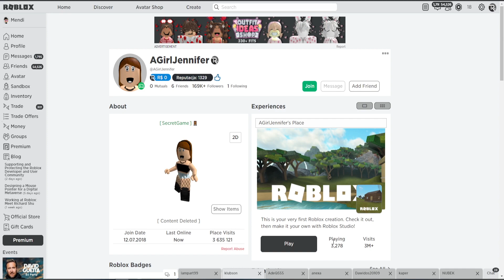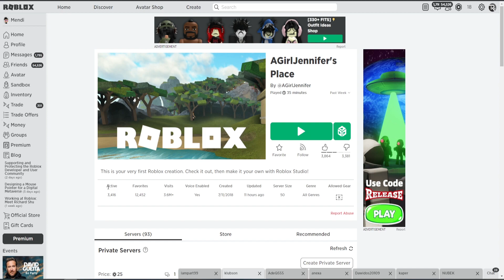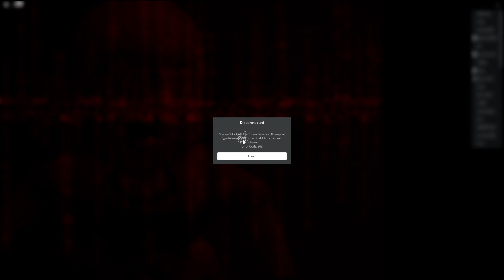HACKER JENNA JUŻ ATAKUJE W ROBLOX